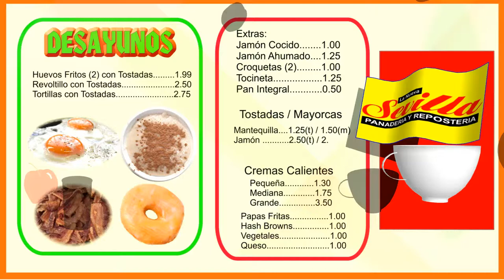DIGITAL MENU BOARDS, usb/pendrive, dvd or computer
We offer real 3D animation digital menus to cover any type of food operation. Our menu boards can be operated by usb sticks,  dvd or computer if you already have one. All menu boards are posted in our website so the customer can review it and make any changes or additions. Our prices are geared to the times we live. We can create three sequenced menus for only  $ 250.00 dollars. Extras menus $ 50.00 each, will use your timing or we set it for you.